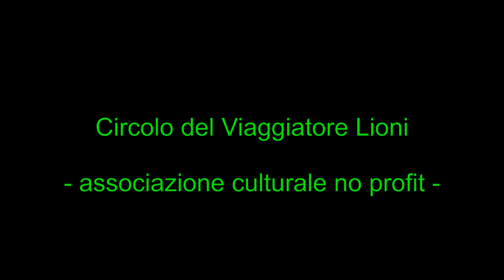ERICE ( Trapani - Sicily - Italy ) - TOUR COMPLETO - La bellezza del borgo senza tempo -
Erice (Monte San Giuliano fino al 1934), è un comune italiano di 28.356 abitanti della provincia di Trapani in Sicilia.Fa parte del circuito dei borghi più belli d'Italia in qualità di Ospite Onorario.Il centro cittadino, di soli 512 abitanti, è posto sull'omonimo Monte Erice, mentre la maggior parte della popolazione si concentra nell'abitato di Casa Santa, contiguo alla città di Trapani. Il nome di Erice deriva da Erix, un personaggio mitologico, figlio di Afrodite e di Bute, ucciso da Eracle. Dal 1167 al 1934 ebbe il nome di Monte San Giuliano.Cuore del comune è il capoluogo che sorge sull'omonimo "monte". Un tempo era uno dei comuni più estesi della Sicilia, comprendeva infatti territori assai distanti dal capoluogo: Valderice, Custonaci, Buseto Palizzolo e San Vito Lo Capo. Diverse le frazioni che completano il territorio, alle falde della montagna madre (Casa Santa, Pizzolungo, Roccaforte, Rigaletta, Tangi, Ballata, Napola, ecc.) A Erice sono rimasti solo poco più di cinquecento abitanti, che si decuplicano nel periodo estivo.